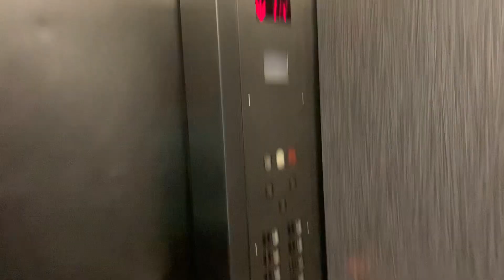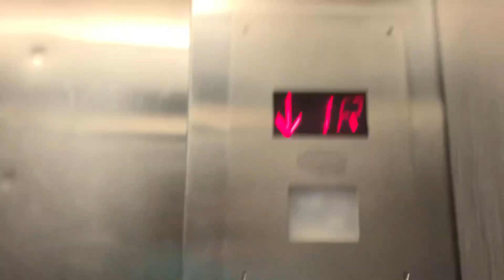Epco Traction Elevator at FHSU Cafeteria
Better video of this elevator will be in the Christmas special